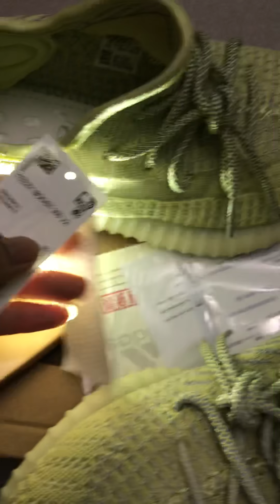ĐẬP HỘP ĐÔI YÊZY350 ANTILIA STATIC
Yeezy ANTILIA là 1 trong 2 phiên bản mới nhất của hãng adidas mới tung ra thị trường vào cuối nay 2019 cùng với mẫu Synth
☎️☎️Zalo sỉ:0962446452 (Chuyên về các mẫu giày sneaker HOT nhất thị trường)
Hỗ trợ mở shop và bán hàng onl toàn quốc.